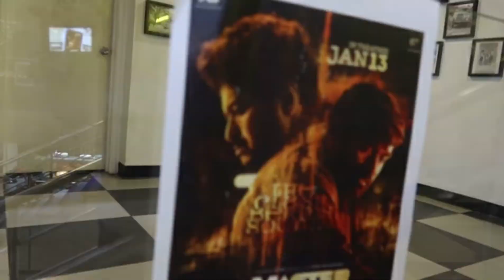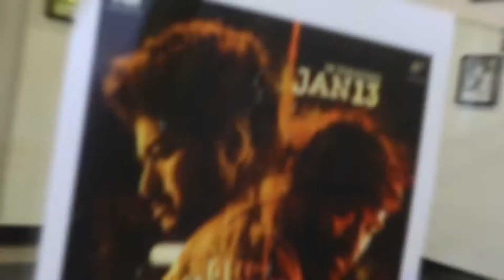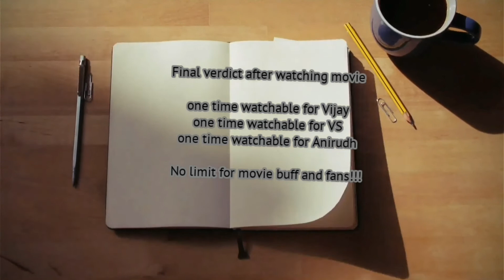Master experience in Fiji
My experience of watching Master tamil movie in Fiji theater.
Fiji doesn't have any active covid cases. So there is no restrictions in watching in cinemas
It was fun as we are the only family who can speak tamil. Watch it fully to know the fact of how tamil movies reach Fiji people.